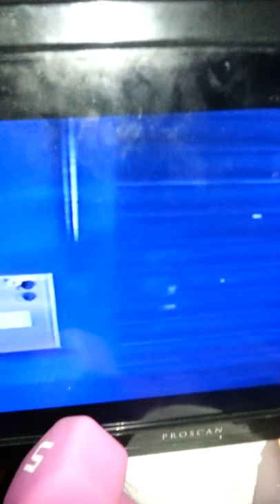F#ckin peana brittle